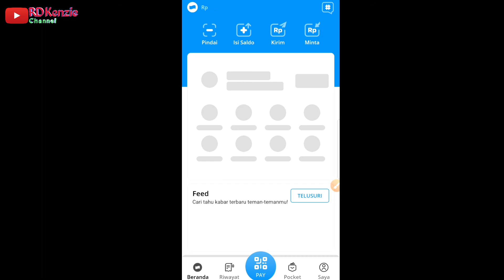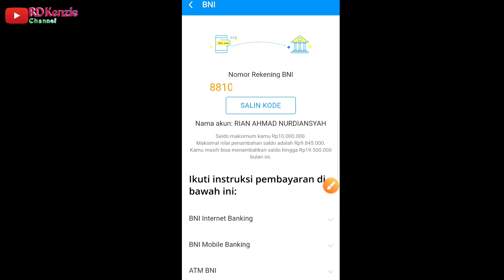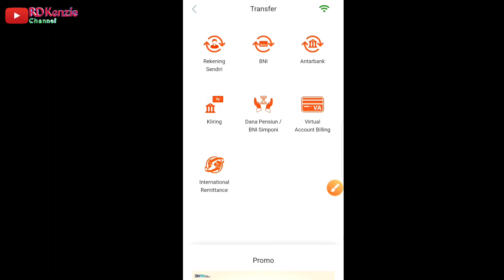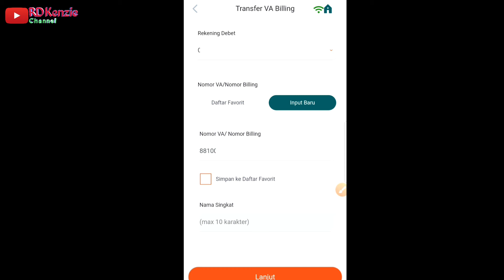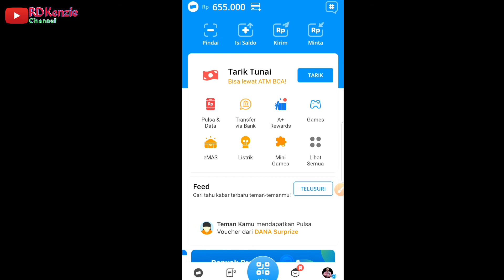Cara isi saldo DANA mudah cepat dan aman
DANA adalah aplikasi digital currancy... dan bisa dibelanjakan dalam e-commerce..
Uang elektronik yang aman dan terpercaya..
Bisa buat belanja, beli pulsa, tiket dan lain2 guys...

Semoga bermanfaat
terima kasih